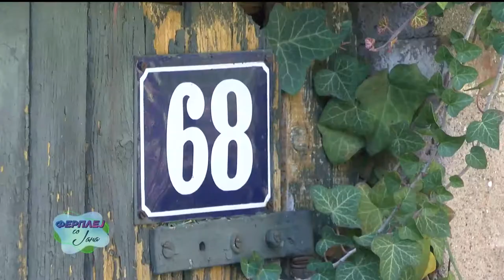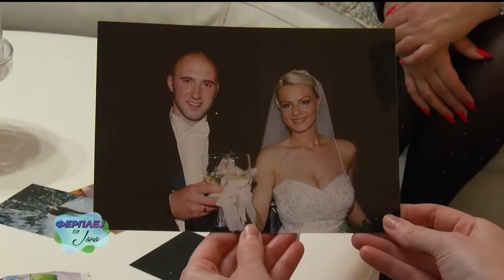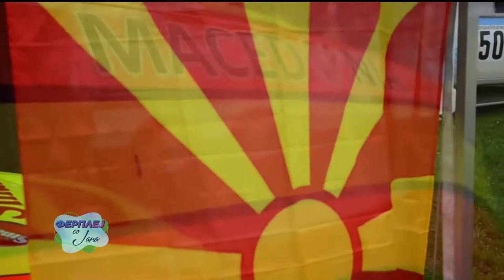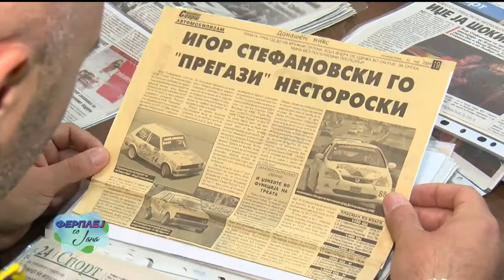Игор Стефановски - Иџе 06.11.2021